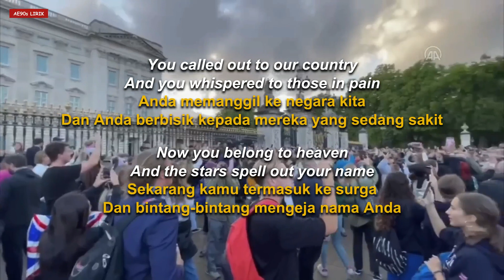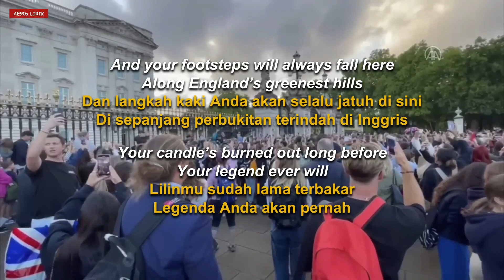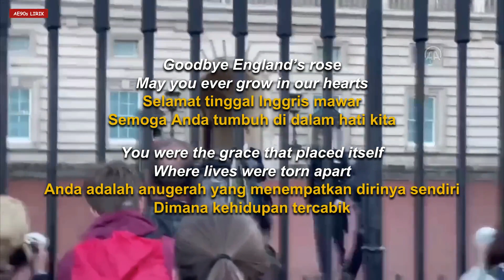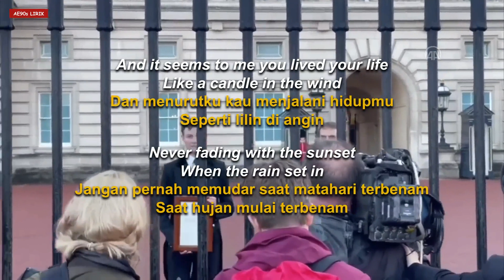Elton John - Candle In The Wind (Lirik & Terjemahan Indonesia) Queen Elizabeth II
Selamat Datang Di Chanel AE90s LIRIK

Like?? juga, agar kalian dapat mendapatkan update lirik lagu lagu terbaru dari Chanel ini Thanks.

Category : Music

Song : Candle In The Wind
Artis: Elton John
Album: Goodbye Yellow Brick Road
Dirilis: 1973

Lyrics

Goodbye England's rose
May you ever grow in our hearts
You were the grace that placed itself
Where lives were torn apart
You called out to our country
And you whispered to those in pain
Now you belong to heaven
And the stars spell out your name

And it seems to me you lived your life
Like a candle in the wind
Never fading with the sunset
When the rain set in
And your footsteps will always fall here
Along England's greenest hills
Your candle's burned out long before
Your legend ever will

Loveliness we've lost
These empty days without your smile
This torch, we'll always carry
For our nation's golden child
And even though we try
The truth brings us to tears
All our words cannot express
The joy you brought us through the years

Goodbye England's rose
Goodbye England's rose
From a country lost without your soul
Who'll miss the wings of your compassion
More than you will ever know